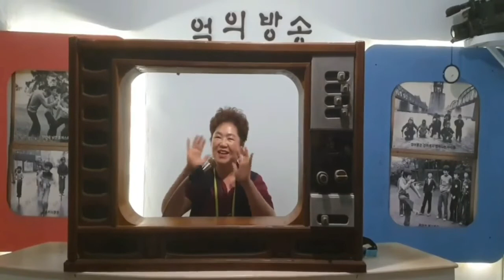꽃연지TV 리포브 나는야멋쟁이 할수있다